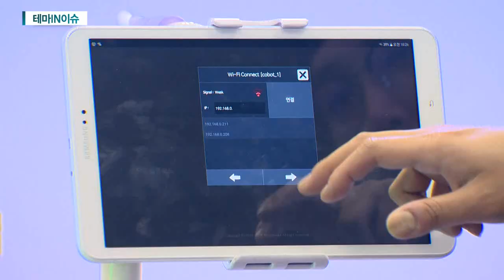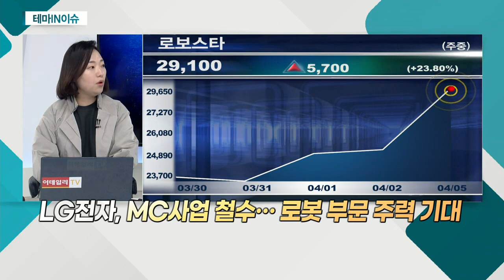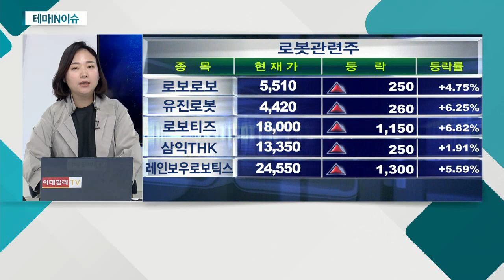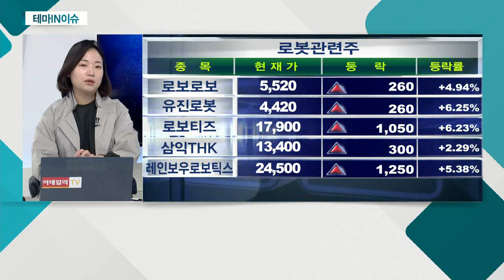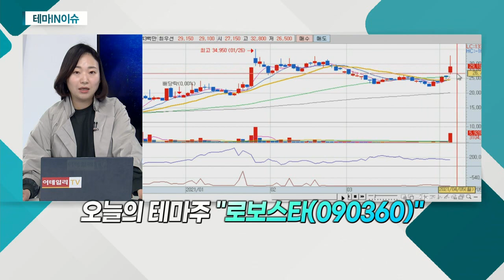로보스타(090360)... LG전자, MC사업 철수… 로봇 부문 주력 기대_테마IN이슈 (20210405)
- 제조용 로봇 제조 사업 영위
- LG전자, MC사업 철수… 로봇 부문 주력 기대